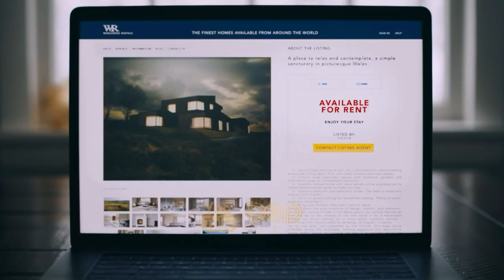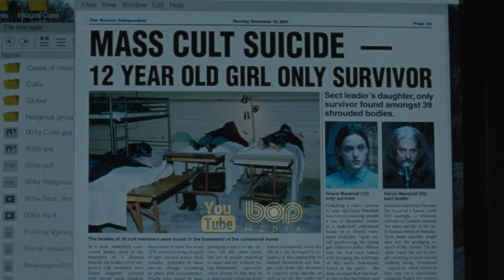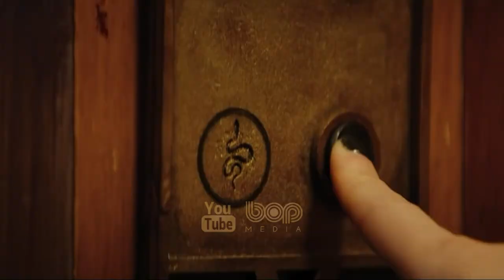فیلم سینمایی هیجان انگیز باید می رفتی دوبله فارسی | بهترین فیلم هیجان انگیز سال ۲۰۲۰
|  بهترین فیلم های ترسناک سال 2020  |

فیلم باید می رفتی
داستان این فیلم  در مورد بانکدار ثروتمندی (با بازی کوین بیکن) است که برای فاصله گرفتن از مشکلاتش تصمیم می‌گیرد به همراه خانواده‌اش به تعطیلات برود، اما هیچ‌چیز آن‌طور که انتظار دارند پیش نمی‌رود. کپ در بازگشت خود به کارگردانی پس از ساخته جنجال‌برانگیز در سال ۲۰۱۵، در این ساخته خود از موضوع مرموز آشنای “آیا تمام این اتفاقات در ذهن شخصیت اصلی اتفاق می‌افتد”، مانند فیلم‌های پنجره مخفی  با بازی بیکن، استفاده کرده است.

فیلم کلبه
موضوع فیلم کلبه درباره یک خانواده است که برای بهتر شدن رابطه شان با یکدیگر، در یک شب برفی به کلبه ای دور افتاده می روند. اما در همین حین که رابطه آنها رو به گرمی می رود، تعدادی غریبه و اتفاقاتی وحشتناک، در انتظار آنهاست.

فیلم خارجی جزیره فانتزی
داستان فیلم درباره ی یک برنامه تلویزیونی محبوب دهه ی ۷۰ است که اتفاقاتی ترسناک و مهیج در یک تفریحگاه که در جزیره ای پر از سحر و جادو قرار دارد اتفاق می افتد و…

 فیلم گرتل و هانسل
داستان فیلم گرتل و هانسل درباره‌ی دو خواهر و برادر به‌نام‌های گرتل و هانسل می‌باشد که برای پیدا کردن غذا وارد یک جنگل تاریک می‌شوند. آنها در مسیر خود یک خانه پیدا می‌کنند ، اما وقتی که وارد آنجا می‌شوند به طور ناخواسته درگیر نقشه‌ی مخوف جادوگری ترسناک که در آن خانه زندگی می‌کند می‌شوند و ...

بهترین فیلمهای هیجان انگیز سال ۲۰۲۰ که حتما باید ببینی

00:00 bop Media
00:16  You Should Have Left
02:39  The Lodge
04:50  Fantasy Island
06:59  Gretel & Hänsel
08:55  More Videos